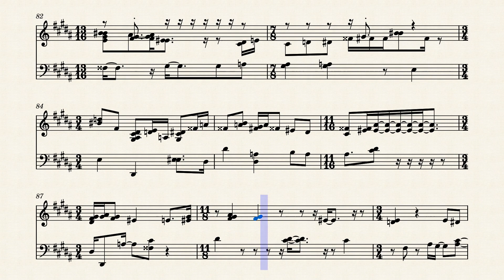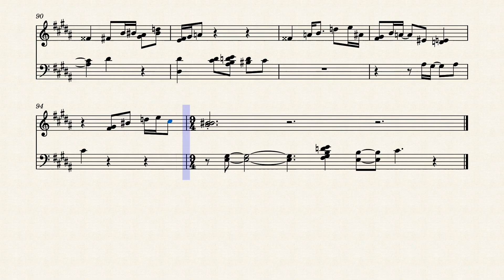Åttende Venstre Hånd by Lee Gerstmann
This is the eighth song in my song-cycle, "Ni Venstrehender (Nine Left Hands)."